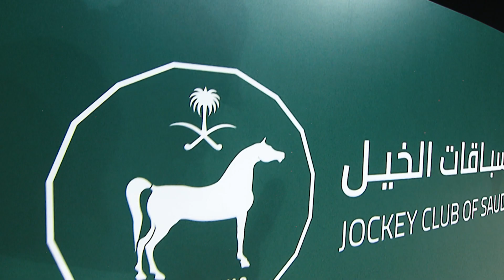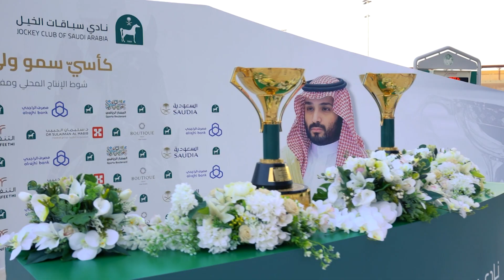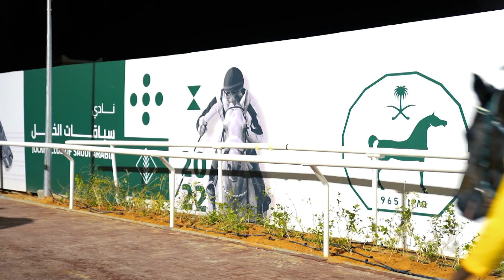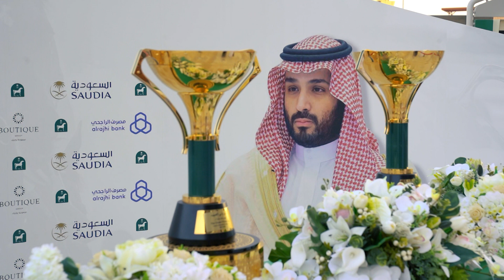برنامج نبض الاصايل | الحلقة الرابعة والعشرون موسم الرياض